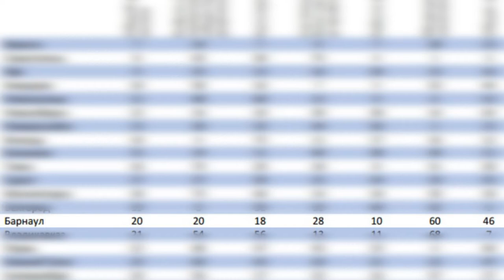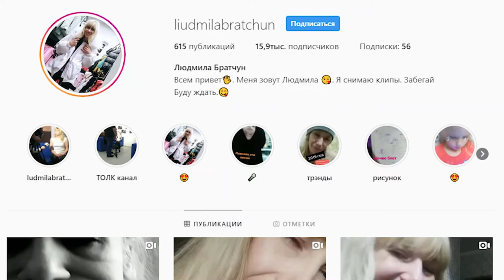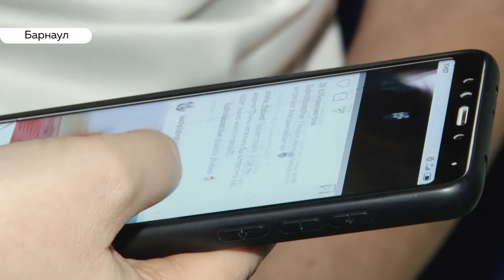«День с Толком». 27.11.2019. Выпуск 15:30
- В двадцатке лучших по качеству жизни. Барнаульцы неожиданно оценили свой город

- Отстраненный глава Каменского района должен по суду выплатить штраф. Этим закончилось судебное дело с руководителем муниципалитета

- Кумир подростков и барнаульская звезда Тик-Тока Людмила Братчун собралась искать своего принца в Москве